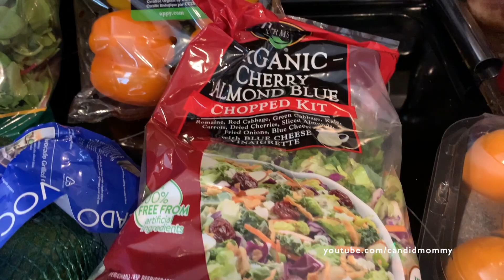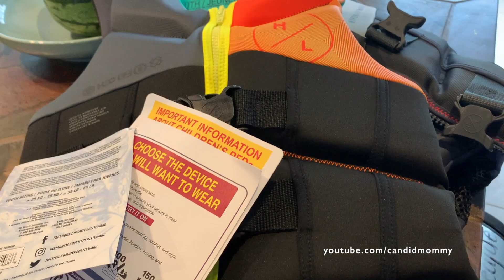$236.18 Costco Haul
Facebook.com/CandidMommy